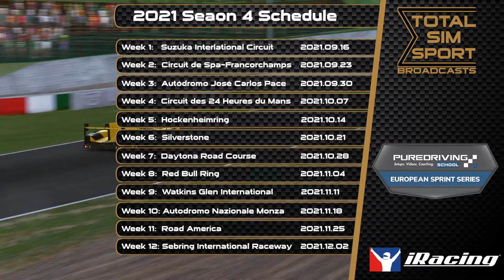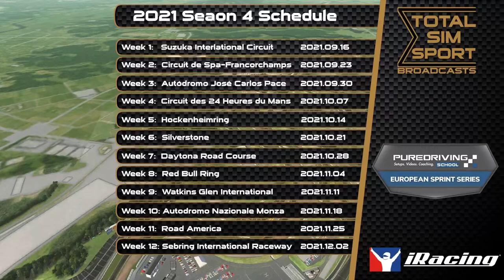iRacing: European Sprint Pure Driving School Series | 21S4 W1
Total Sim Sport Broadcasts presents: iRacing's European Sprint Pure Driving School Series | 2021 Season 4, Week 1

Broadcast live on Total Sim Sport YouTube channel.

Presented today by

Play by Play: James Parfitt
Colour: Chris Rowlands
Direction: Peter Stather
and produced by Sean Cranleigh-Swash

Social Links listed below.

Total Sim Sport